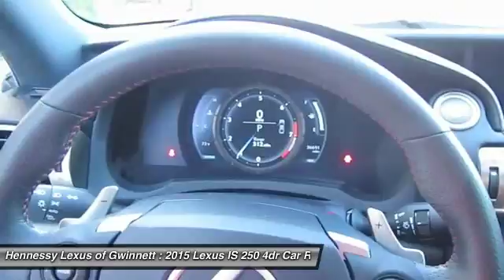2015 Lexus IS 250 Duluth, Roswell, Atlanta U41891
2015 LEXUS IS 250 Duluth, GA
Stock# U41891

3383 Satellite Blvd.

2015 Lexus IS 250 Ultra White Clean CARFAX. L/Certified by Lexus includes up to a 6 Year/Unlimited Mileage Warranty from the original in-service date, with a minimum of 2 Year Coverage from the date of purchase. Every L/Certified vehicle comes with a complimentary scheduled maintenance program for 2 Years or 20000 Miles; whichever comes first. Also included is a 161-point inspection/reconditioning, 24/7 roadside assistance, trip-interruption services, Towing Lockout Service, Emergency Fuel Service, and a complete CARFAX vehicle history report. 30/21 Highway/City MPG
Awards:
* 2015 KBB.com Best Resale Value Awards At Hennessy Lexus of Gwinnett, we are a family owned dealership with deep roots in the Atlanta community. The Hennessy family takes great pride in providing local drivers like you with an exceptional selection of the latest luxury Lexus sedans, hybrids, and SUVs. Our commitment to superior customer service has earned us the 2016 Dealer of the Year Award for Lexus.